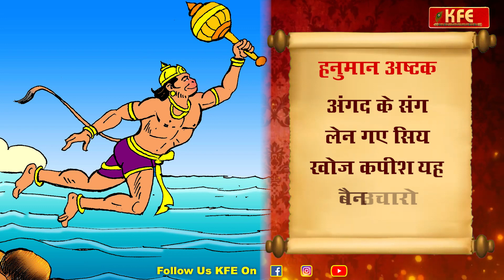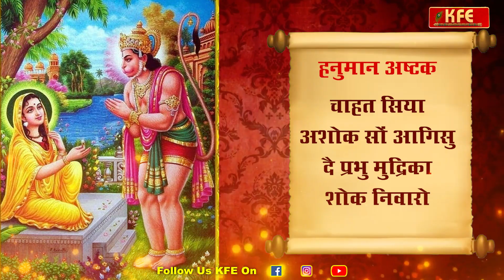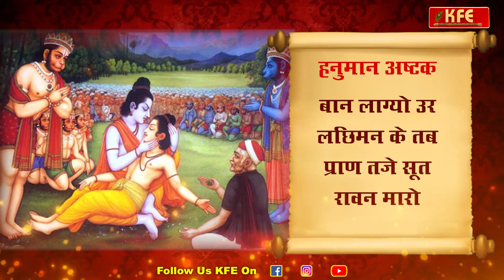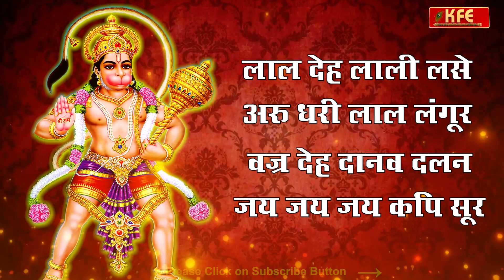संकटमोचन हनुमान अष्टक I Sankat Mochan Hanuman Ashtak - Ko Nahi Jaanat hai jag mein I Nihal Mishra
संकटमोचन हनुमान अष्टक I Sankat Mochan Hanuman Ashtak I KFE

Hinduism, among all the gods and goddesses the worship of Shri Hanuman ji is considered very simple, easy and quick to give results.

हनुमान अष्टक का पाठ करने से क्या लाभ होता है?
हनुमान जी को संकटमोचन भी कहा जाता है. कहते हैं जब विपदा बहुत प्रबल हो जाए, हर कार्य में निराशा हाथ लगे तब हनुमान जी की पूजा और हनुमान अष्टक का पाठ करने से सारे कष्ट दूर हो जाते हैं. हनुमान अष्टक को बहुत प्रभावशाली माना गया है.

Singer - Nihal Mishra
Creative Head - Kaanshi Raushan
Producer & Director - Raushan Kumar Kashyyap
Production House - Kaanshi Films Entertainment
Label/Company - Kaanshi Films Entertainment